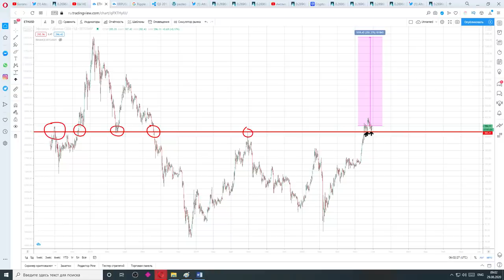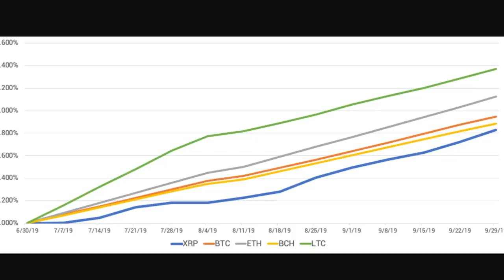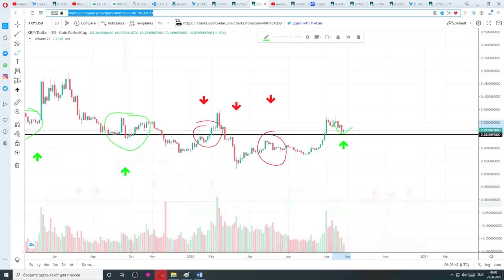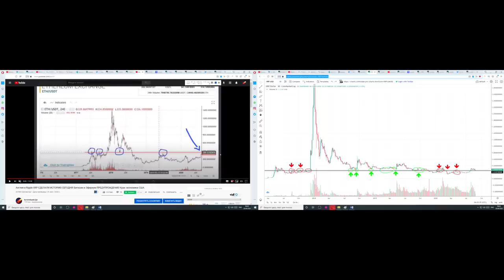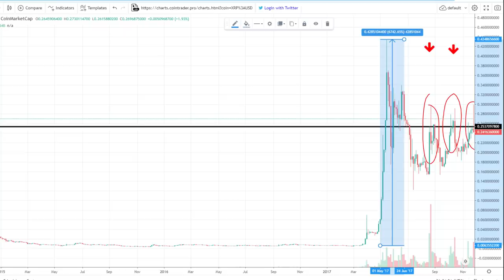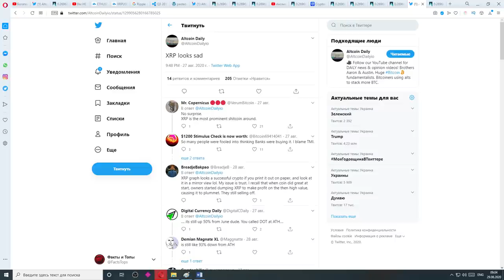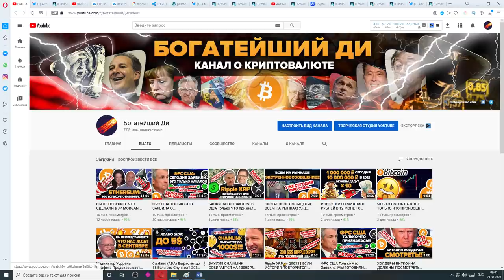ЭКСТРЕННОЕ ОБНОВЛЕНИЕ RIPPLE XRP! Самый БОЛЬШОЙ СИГНАЛ НА ПОКУПКУ за три года ПОЯВИЛСЯ ТОЛЬКО ЧТО!!!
Вчерашнее видео про Эфириум (посмотри обязательно)